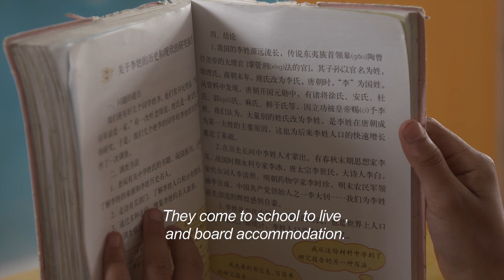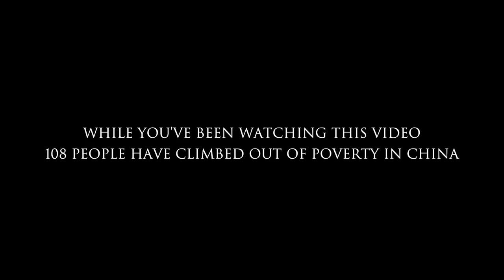Better Lives: Rural Education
Zhaitou village does not have a primary school but Wenqin’s family want her to have an education to improve her opportunities in life.

But because the nearest school is over an hour’s walk away, is Wenqin’s education is just a dream?

Rural Education is one of ten films that were recently shown at a United Nations Development Programme and Chinese government exhibition in New York called 'Better Life: Dreams Come True'.

The exhibition provided the opportunity for the UN and its member states to learn more about how China was able to lift 800 million people out of poverty in order to meet the Millennium Development Goals.

Interested in the other videos screened at the UN Exhibition in New York? Check out some of our other playlists like Wonders, Life in China and Work in China.